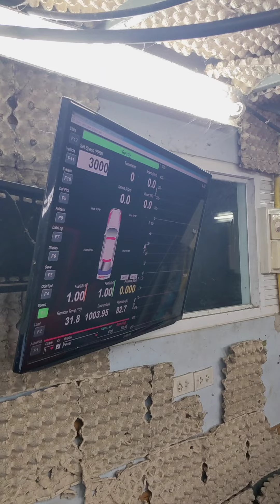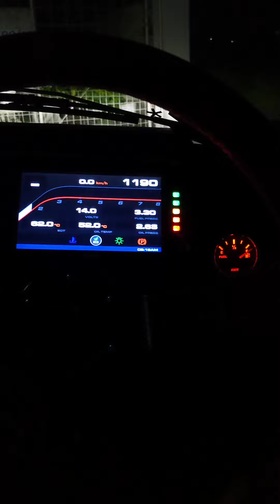250whp Peugeot 205 GTI Race Car Dyno'd and Driven on the Street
I went to the Dyno to check out the progress of my M5, but instead met a friend who was fine-tuning his 205 Race car for race day.

He offered me to try it out on the road...  of course I couldn't refuse.

Although the driving footage is kind of disappointing to watch, I can tell you that the car was epic to drive, and most importantly very easy to drive. A good race car should always be instinctive to drive, and this car was certainly very easy to drive fast. People often mistaken race cars to be very difficult to drive, but if it is difficult to drive, how can you drive it fast to win the race?

With 380hp/ton, it was crazy fast! I really wish I got it on camera when I was going much faster. In total I got about 20 minutes of seat time with about 15 minutes of slowish driving and 5 minutes of going full send.